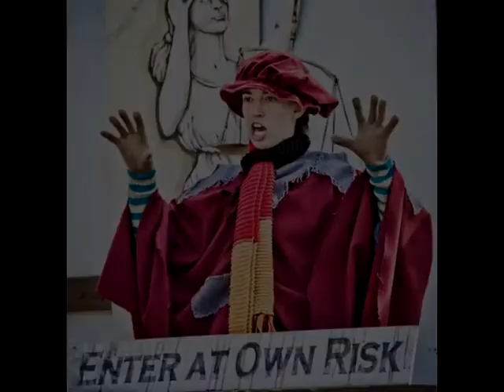Dad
Brother Bear